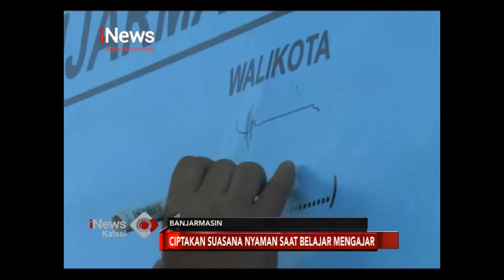ORTU DAN SISWA DUKUNG SEKOLAH RAMAH ANAK